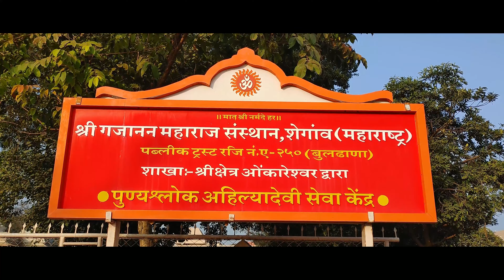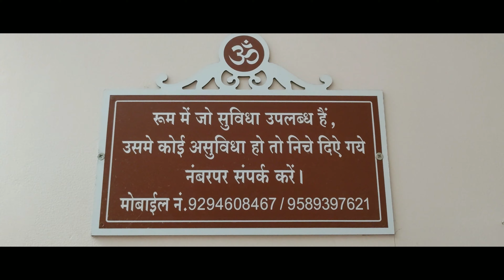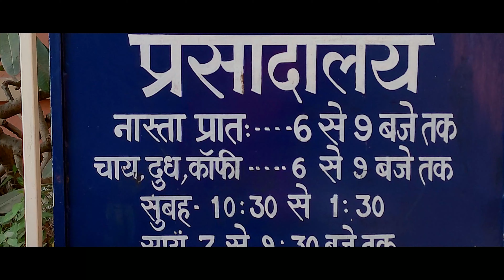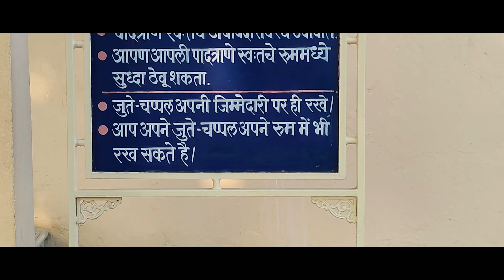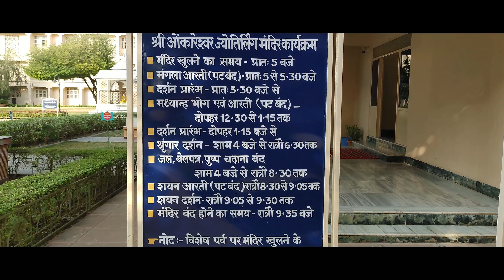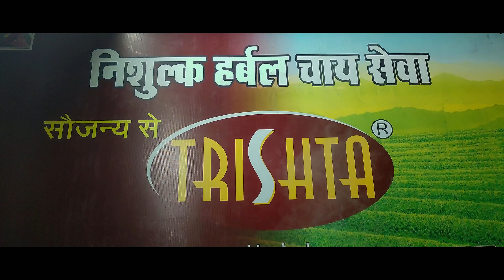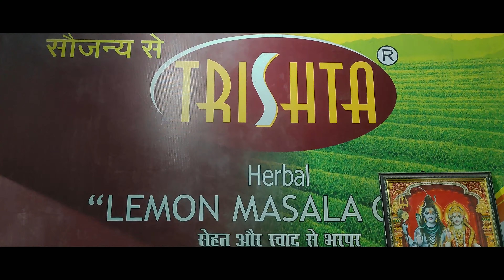A Spiritual Journey to Omkareshwar Jyotirling /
ओंकारेश्वर ज्योतिर्लिंग

Shree Gajanan Maharaj Sansthan locations